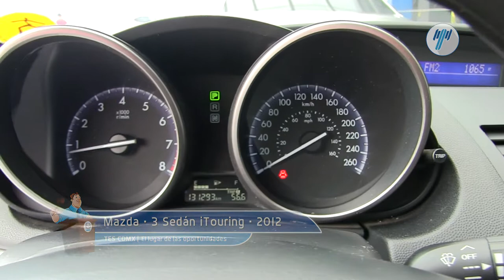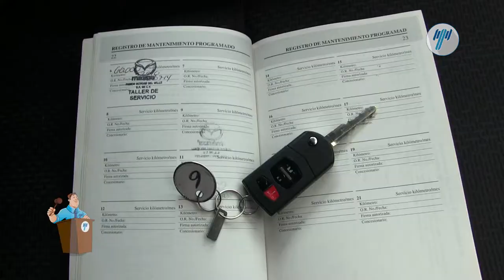Mazda • 3 Sedán iTouring 2012 • C1579198